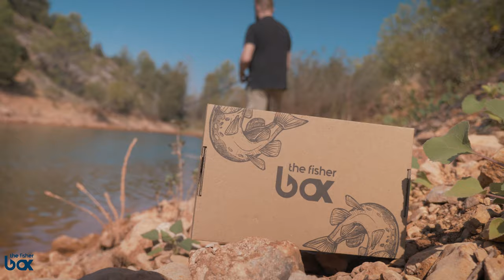Débutant pêche - Comment régler le frein d'un moulinet Spinning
The fisher box : La meilleure méthode pour découvrir de nouveaux leurres et de nouvelles techniques de pêche.
Dans cette vidéo, Kévin vous explique comment régler facilement le frein de combat sur un moulinet spinning afin de débuter la pêche dans les meilleures conditions.